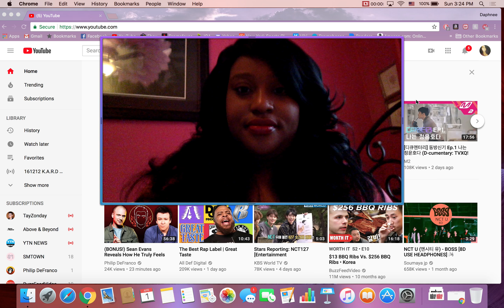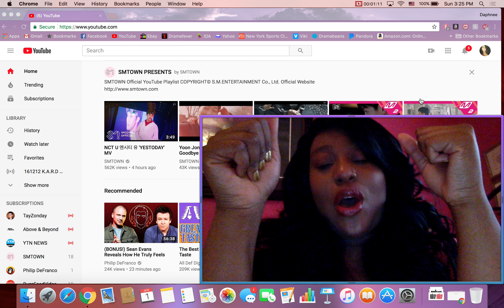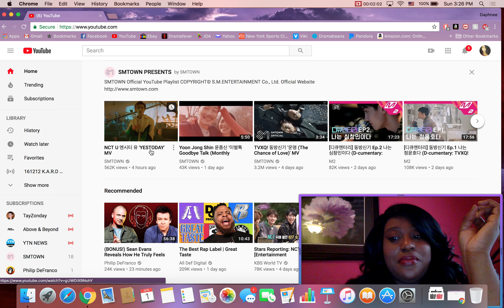YESTODAY NCT U MV REACTION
man they did it again...like. i stan greatness my friends